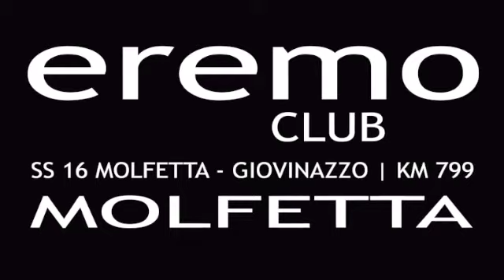BUNNA - Africa Unite @ Eremo - Molfetta | 12/Maggio/2012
★★★★★ B U N N A ★★★★★
Africa Unite

* REGGAE - SKA - DANCEHALL NIGHT *

- RHOMANIFE [ Live Showcase! ]

- hosted by: SHANTY CREW / SOUTH LOVE VIBRATION

Ritorna nella nostra terra ... BUNNA.
Colonna portante del panorama reggae italiano, personaggio dal forte carisma e dalla voce melodica inconfondibile tra le più belle in assoluto, Bunna nasce artisticamente nei primi anni '80 fondando insieme a Madaski gli AFRICA UNITE,
band con la quale sino ad oggi gira per tutto il mondo arrivando anche in Giamaica come è già avvenuto insieme a Gregory Isaacs a Negril. Oltre ad aver collezionato oltre 15 album con gli Africa Unite, Bunna è stato anche promotore del progetto TO.sse negli anni '90 periodo delle posse caratterizzato dalla contestazione e dalla forte denuncia per il disagio sociale.
Tante le collaborazioni con i cantanti e con le band in primis con i Bluebeaters per più di 10 anni nelle vesti di bassista e cantante.
Oggi Bunna ritorna a Molfetta per regalarci il meglio delle sue selezioni musicali e cantate che spaziano dal classico reggae-lovers ai suoni più duri del dubelettronico coltivate in 30 anni di carriera e che ne fanno uno dei pionieri della musica in "levare" in Italia.

- warm up: SMORF SOUND / MURGIA THOMAS

start: 22.30

• FLOOR 2:
- GOODWINE BROTHERS [Rock, Indie & more]

( l' EREMO CLUB si trova a Molfetta, sulla litoranea Molfetta - Giovinazzo; dalla SS16bis, uscita: "Cola Olidda").

N.B: L'EVENTO SI SVOLGERA' ANCHE IN CASO DI PIOGGIA !!!

★ next event: VENERDI' 01/GIUGNO: BOOM DA BASH live! ★

.. COME TOGETHER !!